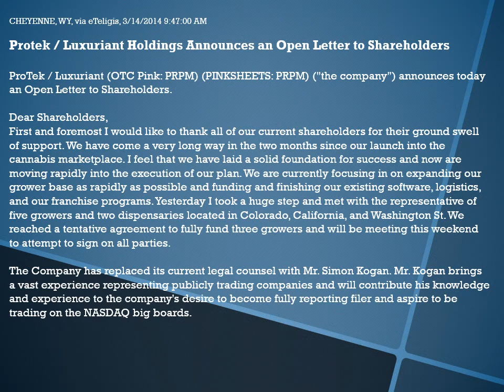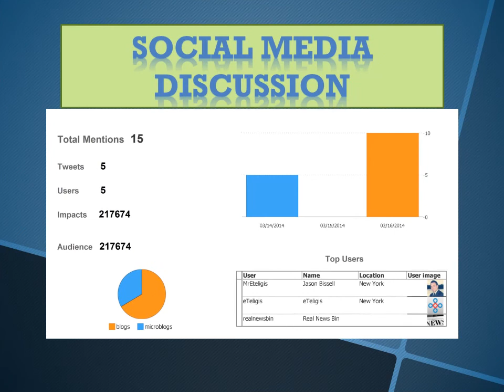Protek / Luxuriant Holdings Announces an Open Letter to Shareholders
ProTek / Luxuriant (OTC Pink: PRPM) (PINKSHEETS: PRPM) ("the company") announces today an Open Letter to Shareholders.